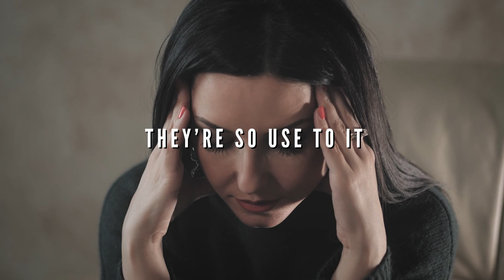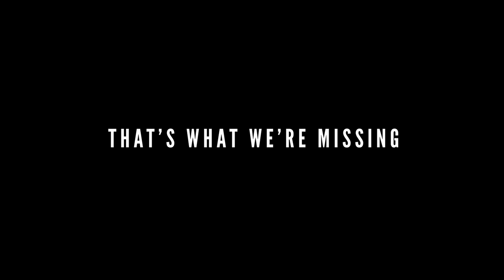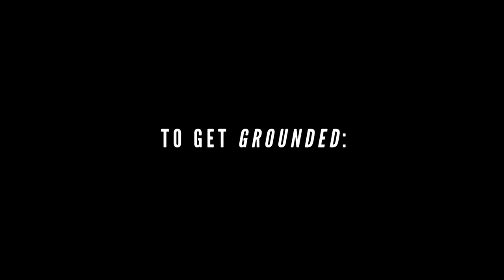The Surprising Health & Healing Benefits of Grounding (Earthing)! Clint Ober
Here's a link to check out earthing products and get grounded

There's now a science, called Earthing, which shows the incredible health benefits of grounding or being connected to the Earth!

With rubber-soled shoes, rubber-tired cars, insulated homes, and being surrounded by more EMF than ever, we've never been more disconnected from the earth than we are today!

However, by plugging back in, quite literally, either by going barefoot, or by getting "grounded" we can reverse the health detriments we experience when unplugged. Science shows we reduce inflammation, inflammatory disease, swelling, and eliminate many of the every-day aches and pains we've been experiencing, all by reconnecting with the earth.

This video shows you why this is, and simple steps you can take today, to help get grounded, feel better and eliminate the inflammation that's been holding you back.

Ahhhhh, that's the feeling of Earthing!!!